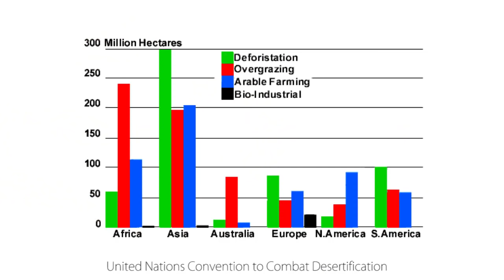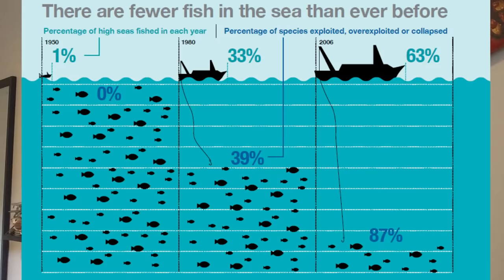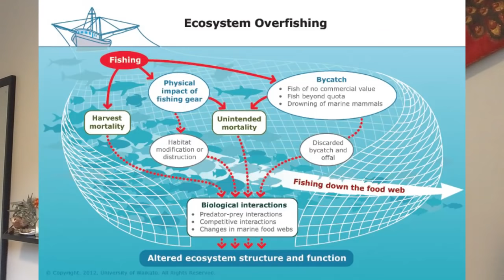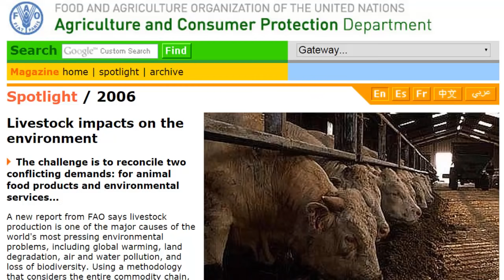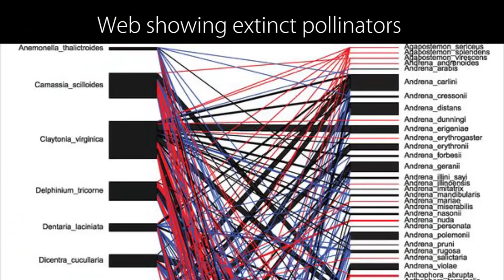Sixth Mass Extinction from Eating Animals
People are failing to mention the main driving factors of extinction:
Animal agriculture on land and fishing practices in the ocean. In short, our obsession with eating meat and other animal products.

50-90% of Earth's plant and animal species are found in tropical regions. (World Resources Institute

1,000 species of tree within a few hundred feet, but there are only about 20 species of trees in all of the Canadian Boreal Forest and 1/3 of CO2 emissions go into the oceans. (Source: Elizabeth Colbert

Up to 137 plant, animal and insect species are lost everyday due to rainforest destruction.

Animal agriculture is responsible for up to 91% of Amazon destruction. World bank report

According to the FAO, The main drivers for this are clearing more space for grazing and crops to feed animals.

According to the UN, 3/4 of the world's fisheries are exploited.

Coral reefs are like the rainforests of the ocean, housing over 25% of all marine life (WWF.org)

Over 55% of the world’s reefs are threatened by overfishing and/or destructive fishing anyway.

The Shortnose sturgeon has seen a 98% decline from trolling destroying it's nurseries. Pacific Herring, 90-95% decline from overfishing, the list goes

Studies have shown that women who ate more seafood gave birth to babies with smaller brains.

Great Dying, a mass extinction that happened 252 million years ago, acidification wiped out 96% of ocean species.